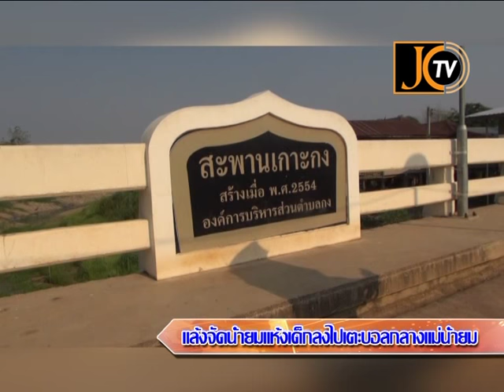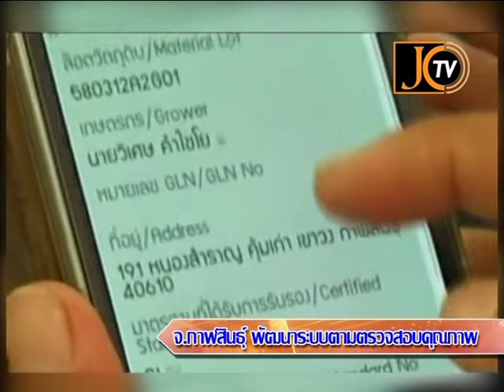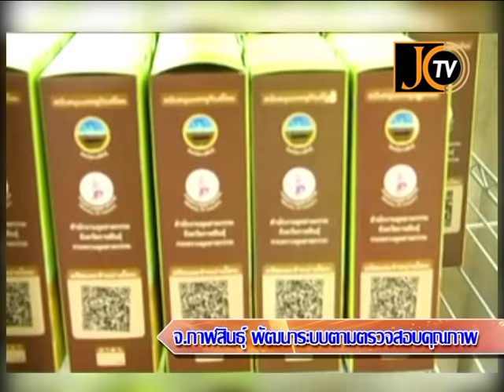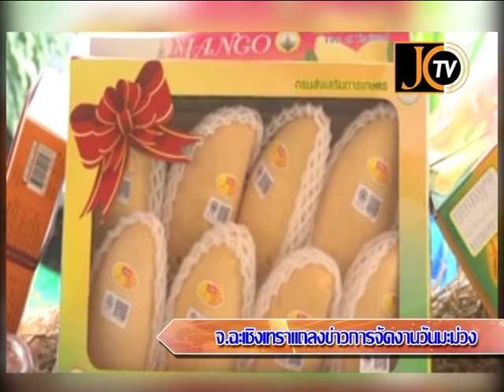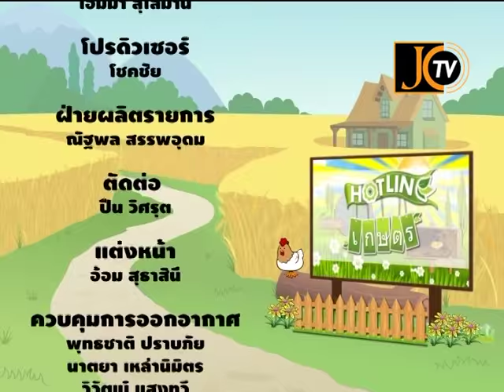TAPE 189 Hotline เกษตร 29 04 58